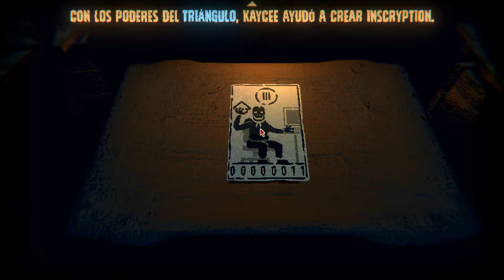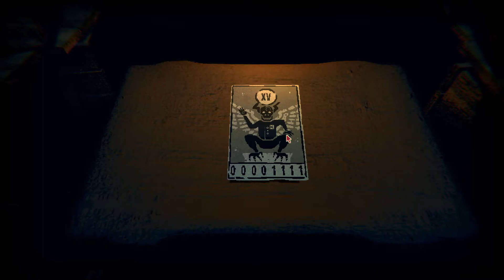Inscryption #21 - Micólogos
Ultimo boss armiño ? Nooo vamos a por el boss secreto, los micólogos, super inesperado lo perturbador que resultan esas dos caras en la pantalla.